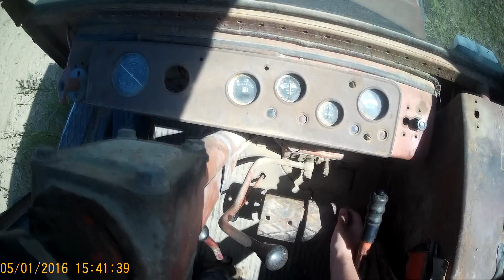Wyprawa T25 Na Poziomki:DVLOG#5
Taki luźny Vlog;D